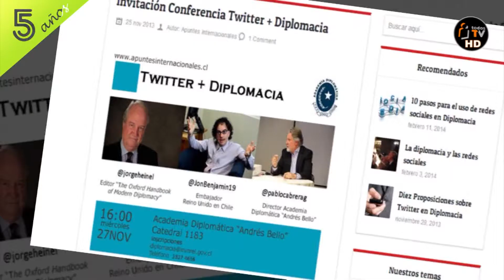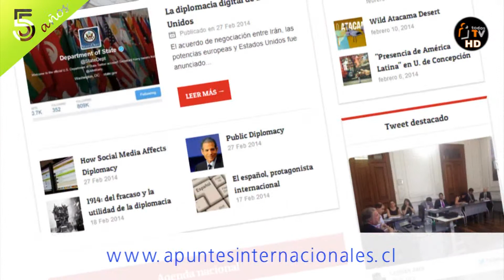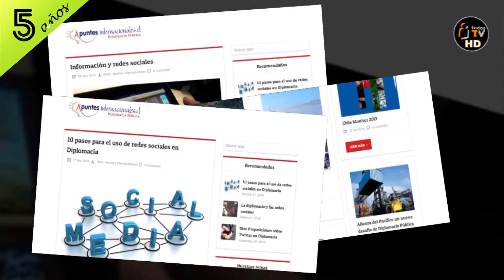Pablo Cabrera Gaete 2/5 - TODOSTV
Pablo Cabrera Gaete  2/5

Pablo Cabrera Gaete - Director de la Academia Diplomática de Chile "Andres Bello". De visita en Madrid - España, con motivo de su participación como relator de en la Universidad Autónoma de Madrid. Sus actividades han enmarcado en la promoción de la Diplomacia digital "DIPLOMACIA 3.0", que en Chile se desarrollan mediante la iniciativa